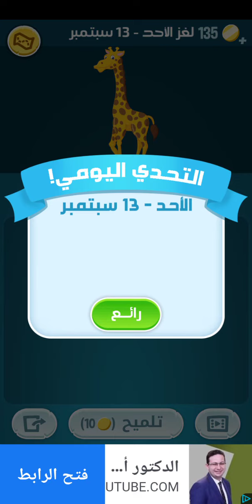كلمات كراش حل لغز الأحد - 13 سبتمبر 2020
كلمات كراش يونيو
كلمات كراش يونيو 7
كلمات كراش يوتيوب
كلمات كراش يوليو
كلمات كراش هليكوبتر
كلمات كراش نمر
كلمات كراش نار
كلمات كراش نيوتن
كلمات كراش نوفمبر 4
كلمات كراش كرتون زمان
كلمات كراش قنبلة
كلمات كراش قفل
كلمات كراش قوس
كلمات كراش قبل وبعد
كلمات كراش قمح
كلمات كراش فيديو
كلمات كراش في السيارة
كلمات كراش فرجار
كلمات كراش فيزياء
كلمات كراش فضل صيام يوم عرفة
كلمات كراش غش
كلمات كراش عسل
كلمات كراش ظرف
كلمات كراش طقس
كلمات كراش طاقة شمسية
كلمات كراش طبخ
كلمات كراش ضربة معلم
كلمات كراش صفة وضدها
كلمات كراش صح النوم
كلمات كراش صاروخ
كلمات كراش صندوق انتخابات
كلمات كراش سيارة
كلمات كراش سيجارة
كلمات كراش دراجة نارية
كلمات كراش دخان
كلمات كراش خلطة الحروف المغرب
كلمات كراش حلول
كلمات كراش حلقه 41
كلمات كراش حل لغز السبت
كلمات كراش حلزون
كلمات كراش ثعلب
كلمات كراش ثمانون
كلمات كراش تمثال الحرية
كلمات كراش تحميل apk
كلمات كراش تويتر
كلمات كراش تنزيل مجانا
كلمات كراش تطير
1 اغسطس كلمات كراش
1 مارس كلمات كراش
مرحلة 1 كلمات كراش
1 يوليو كلمات كراش
1 فبراير كلمات كراش
1 نوفمبر كلمات كراش
1 ابريل كلمات كراش
2 اكتوبر كلمات كراش
2 يوليو كلمات كراش
2 مارس كلمات كراش
2 اغسطس كلمات كراش
2 ديسمبر كلمات كراش
2 يناير كلمات كراش
2 فبراير كلمات كراش